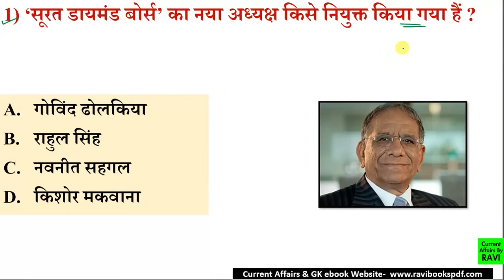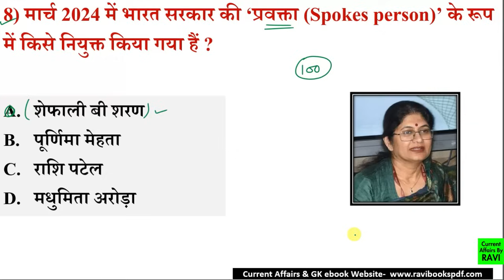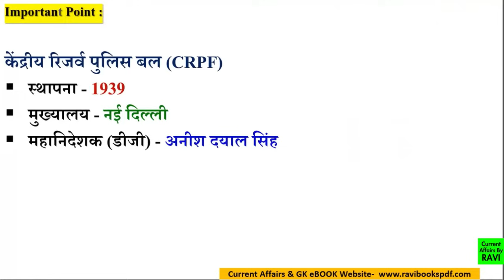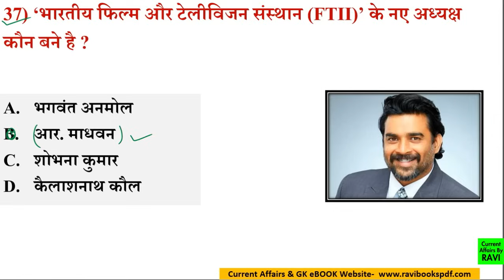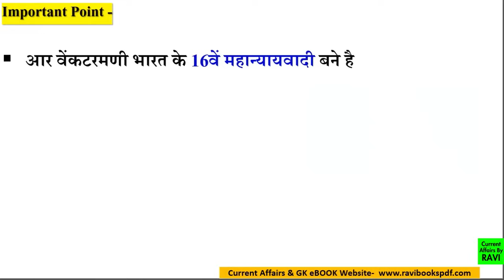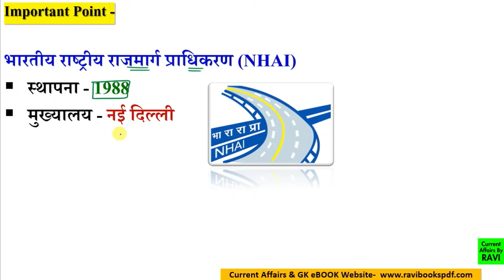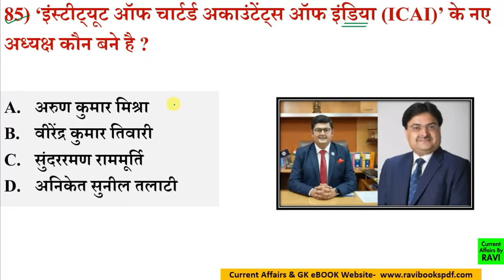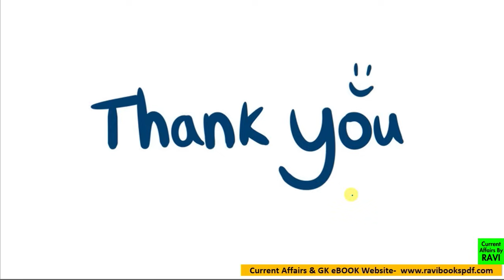वर्तमान में कौन क्या है 2024 | Vartman me kon kya Hai 2024 | Niyuktiya kaun kya hai 2024 New Update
वर्तमान में कौन क्या है 2024 | Vartman ke kon kyA Hai 2024 | Current Affairs 2024